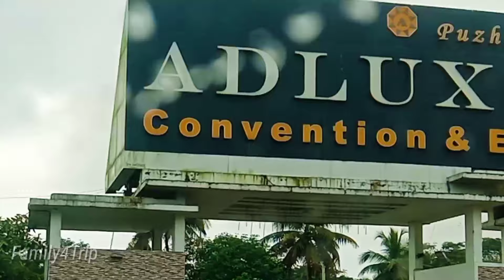✨❤️ Vadakkumnathan Temple in Thrissur I Travel Vlog I Thrissur Temple I Shiva Temple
Vadakkumnathan Temple in Thrissur Travel Vlog

Vadakkumnathan Temple is an ancient Hindu temple dedicated to Shiva at city of Thrissur, of Kerala state in India. This temple is a classical example of the architectural style of Kerala and has one monumental tower on each of the four sides in addition to a kuttambalam. Mural paintings depicting various scenes from the Mahabharata can be seen inside the temple. The shrines and the Kuttambalam display vignettes carved in wood.  According to popular local lore, this is the first temple built by Parasurama, the sixth avatara of Vishnu. Thekkinkadu Maidan, encircling the Vadakkunnathan Temple, is the main venue of the renowned Thrissur Pooram festival.

Hello Friends,

    This is our little Travel vlog and cooking you tube channel. in this channel you will enjoy travel destinations in different places and get variety of cooking style and tips.